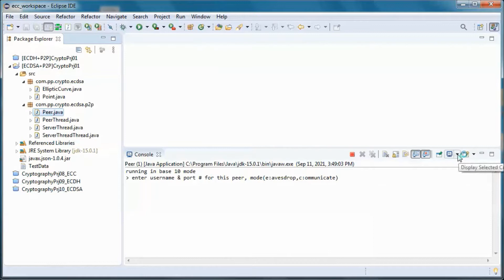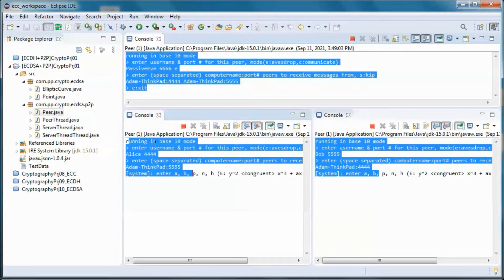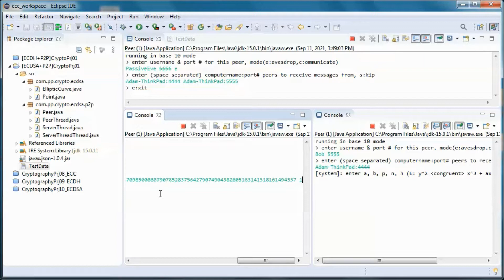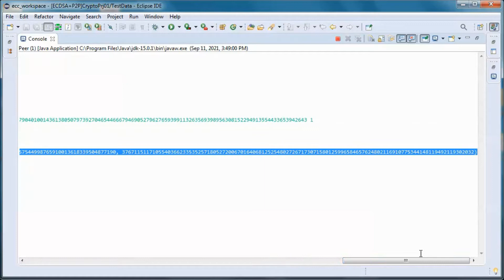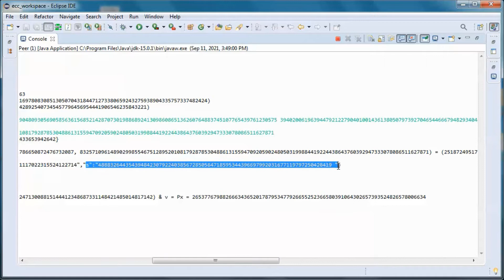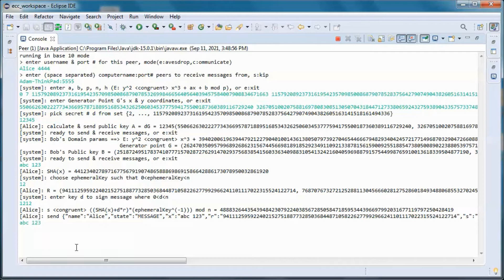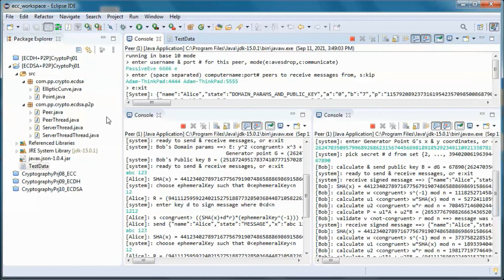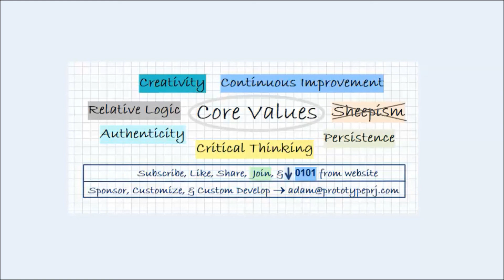Elliptic Curve Digital Signature Algorithm (ECDSA) + P2P + JAVA (public version)